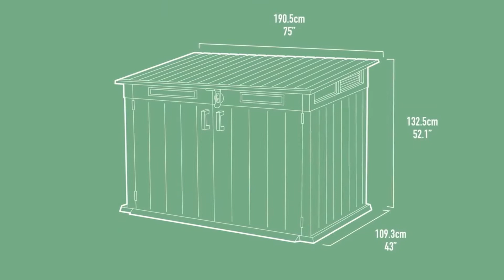De Grande Store berging van Keter | Van Kooten Tuin & Buiten Leven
De Grande Store van Keter.

Bent u op zoek naar een handige, multifunctionele berging zonder het gebruikelijke onderhoud van een houten berging? Deze Keter Granda Store is dan echt wat voor u. De berging heeft een elegante houtlook maar heeft alle voordelen van een kunststof berging. Door de breed openslaande deuren en zijn hellende drempel kunt u gemakkelijk rollende prducten in en uit de berging verplaatsen.

De Grande Store is weerbestendig, onderhoudsvrij en ook nog is duurzaam! Doordat de wanden van dit product gemaak zijn van uniek Duotech materiaal kunt u de wanden geheel naar eigen stijl verven.

Van Kooten Tuin & Buiten Leven is dè marktleider op het gebied van blokhutten, veranda’s, tuinhout en meer! Naast de traditionele en moderne houten blokhutten hebben we ook chalets, houten tuinhuizen, luxe tuinhuisjes, blokhutten op maat, priëlen, veranda’s, buitensauna’s en hottubs. De mogelijkheden zijn eindeloos en voor elk wat wils!

Wij bieden u :
· Overdekte showrooms in NL & BE
· Laagste prijsgarantie
· Eigen montage service
· Maatwerkmogelijkheden
· Grootste assortiment & snelle levering
· Vrijblijvende offerte & vakkundig advies

Openingstijden
Maandag tot en met vrijdag 8:30 - 17:30
Zaterdag 9:00 - 16:00

Nederland:
J. van der Heydenstraat 10 (Middelsluis Noord nabij de A29)
3281 NE Numansdorp

Antonie Van Leeuwenhoekstraat 14
3291 CR Strijen
Let op! Deze vestiging heeft enkel aluminium constructies zoals veranda’s, tuinkamer en carports.

Daalmeerstraat 19
2131 HD Hoofddorp

De Zonnecel 19
3815 KN Amersfoort

Barwoutswaarder 13E
3449 HE Woerden

België:
Autolei 315
2160 Wommelgem